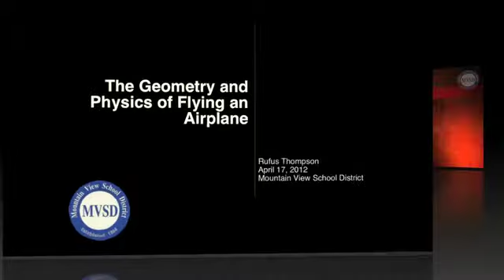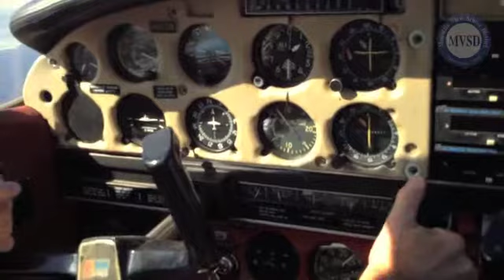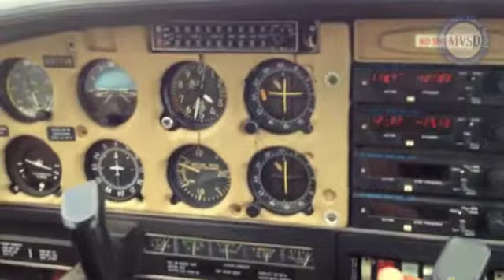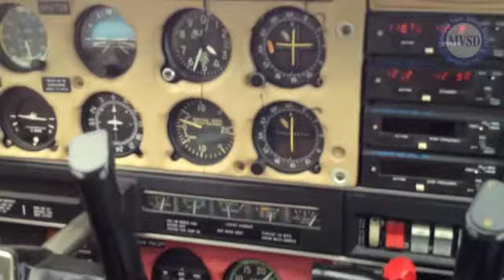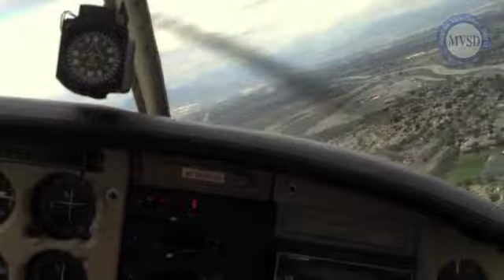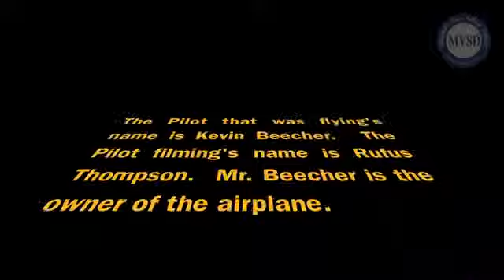The Geometry and Physics of Flying an Airplane - iPod _ iPhone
Flight from El Monte, CA KEMT to Rialto, CA L67 (Now Closed) before closure in 2012.